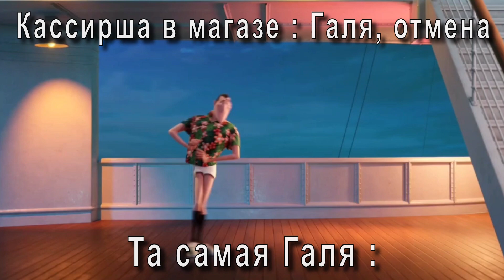Как выглядит та самая Галя на кассе